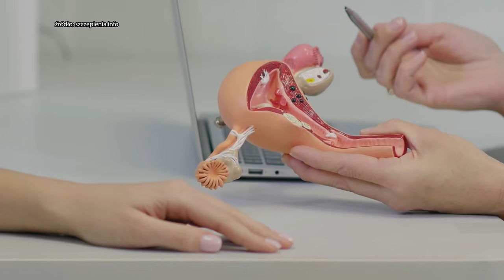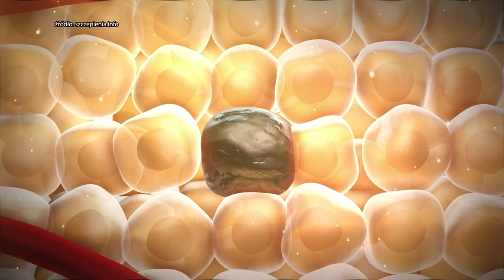Szczepienia przeciw HPV w szkołach 06.09.2024